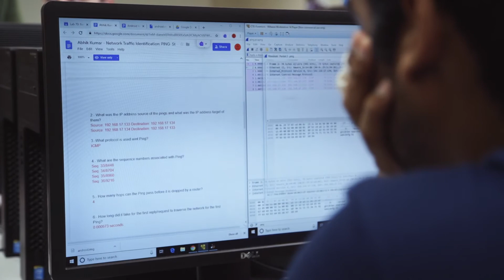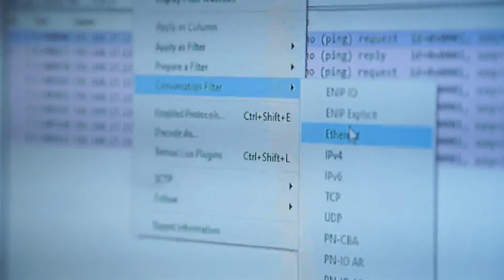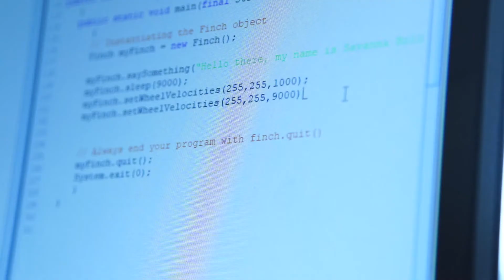Computer Science Studies | Leander ISD CTE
The Computer Science Program of Study explores the occupations and education opportunities associated with researching, designing, developing, and testing operating systems-level software, compilers, and network distribution software for medical, industrial, military, communications, aerospace, business, scientific, and general computer applications. This program of study may also include exploration into creating, modifying, and testing the codes, forms, and script that allow computer applications to run.